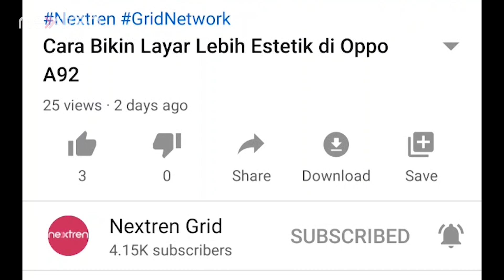Cara Mengaktifkan FlexDrop Di Oppo Reno5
Nextren.com - Salah satu fitur Oppo Reno5 yang cukup menarik adalah hadirnya flexdrop.

Fitur ini sebenarnya bawaan dari sistem antar muka ColorOS 11.1 yang berbasiskan android 11.

Dengan flexdrop, kita bisa membuka aplikasi dalam tampilan yang lebih kecil dibanding tampilan seluruh mukanya.

Sehingga pengguna bisa melakukan multi-tasking dengan lebih baik lagi.

Sayangnya, fitur ini memang tidak mendukung semua aplikasi yang ada di android.

Dalam percobaan ini, facebook ternyata mendukung fitur flexdrop.